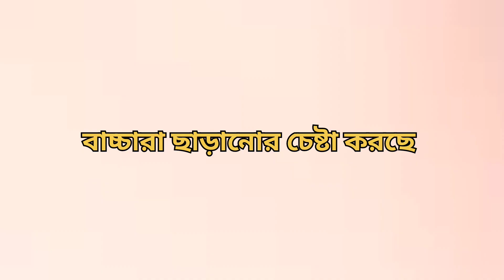The snake is caught in the net।বাচ্চারা কত সাহসী হয় ভিডিও শেষ পর্যন্ত না দেখলে বুঝতে পারবেন না।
The snake is caught in the net।
বাচ্চারা কত সাহসী হয় ভিডিও শেষ পর্যন্ত না দেখলে বুঝতে পারবেন না